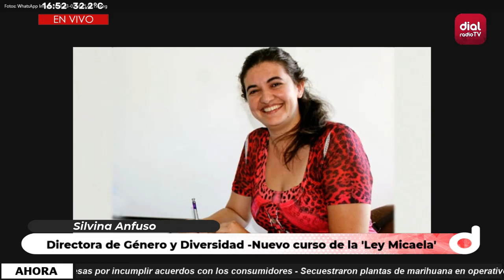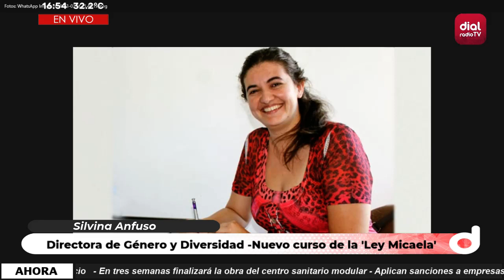🔴Silvina Anfuso-Directora de Género y Diversidad -Nuevo curso de la "Ley Micaela"🔴